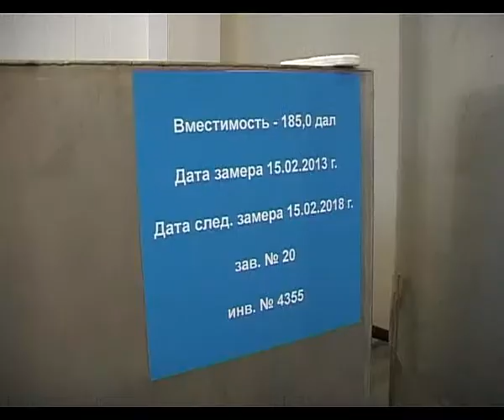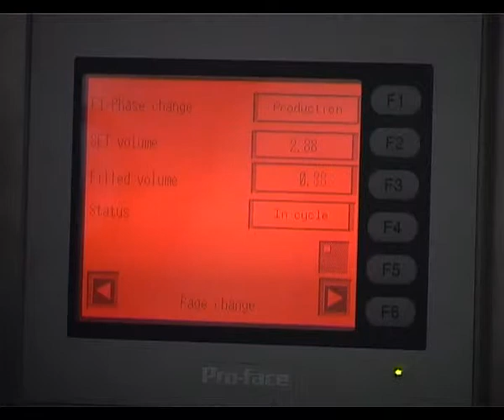Возрождение Юровского винзавода